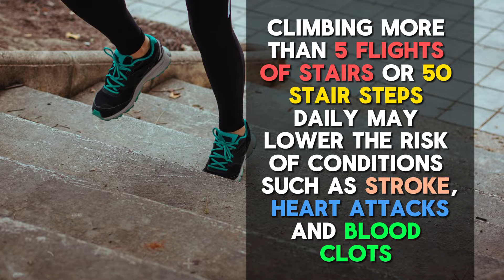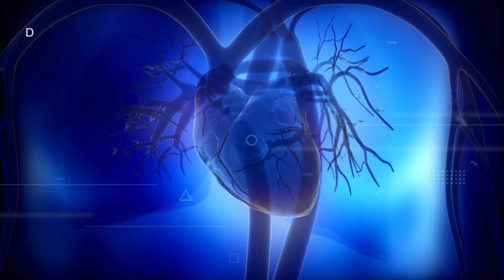6 Most Anti Aging Exercises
In this video, I'll show you the 6 best anti-aging exercises that will help you stay in shape at any age.

TIMESTAMPS:
00:00 - Intro
00:35 - How Exercise Can Help with Aging?
01:06 - Squats
02:04 - Planks
02:59 - Stair Climbing
04:11 - Pushups
05:10 - Walking
06:20 - Yoga
08:02 - Conclusion